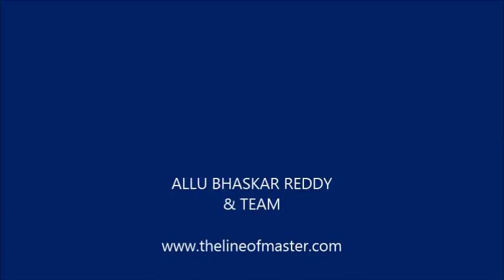భక్తుడి ప్రార్ధన-స్వామి అనుగ్రహం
Experiences of Mr. Murali about his illness cured by Bhagawan Venkaiah Swamy. MURALI WORKS AS A DAILY LABOURER TO SUPPORT HIS FAMILY.